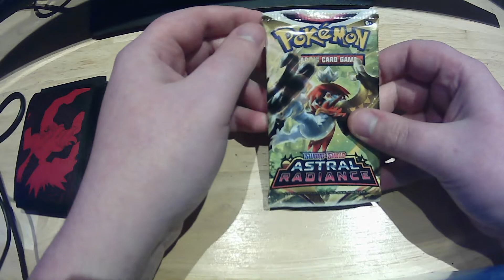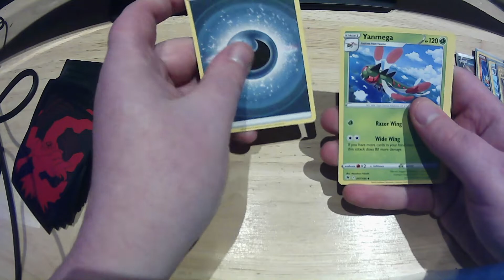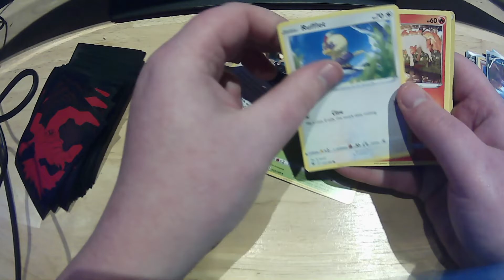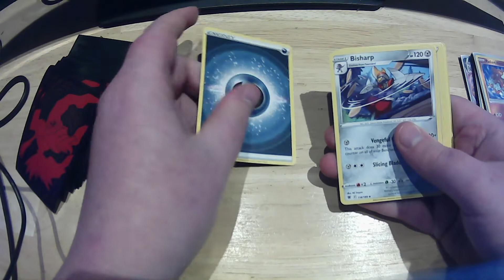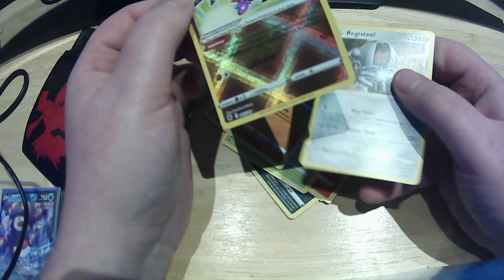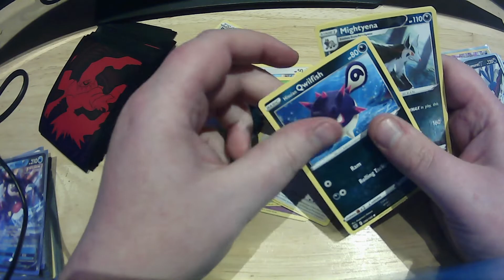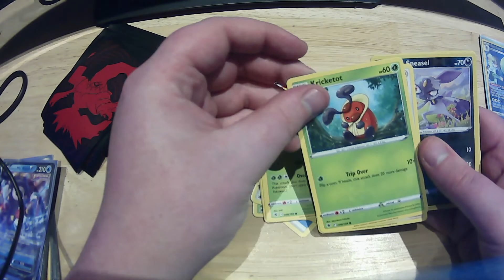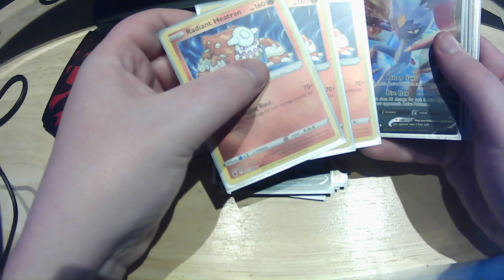Pack Opening 7: Pokemon Astral Radiance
Join me for the latest Pokemon set